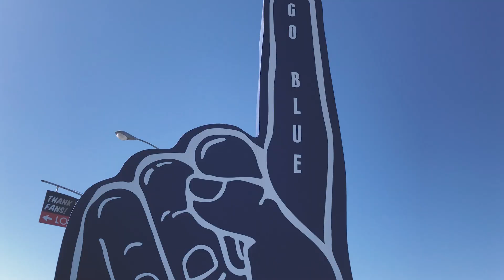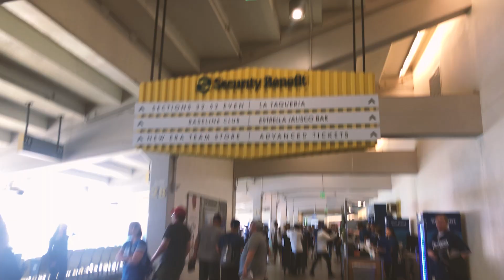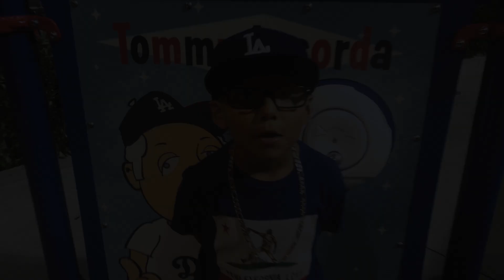Vlog: Dodger Game! Kenley Jansen Bobble Head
Join as I Vlog at the Dodger game! I called a Belli bomb!!!
August 5th, 2019 - Dodgers beat the St. Louis Cardinals 8-0.
Kenley Jansen Bobble Head night!